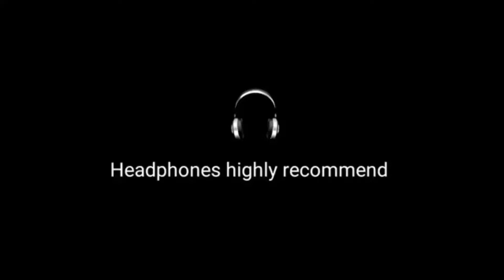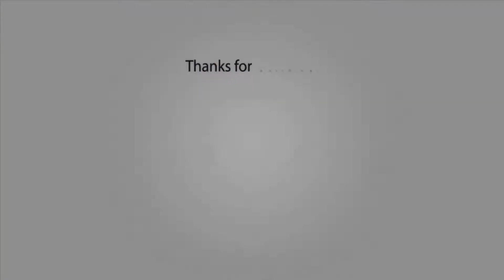[8D] Mendum - Beyond (feat. Omri) [8D CITY Release]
8D version of the song - Mendum - Beyond (feat. Omri)
💣 8D HITS YOUR BRAIN AT 00:18 💣